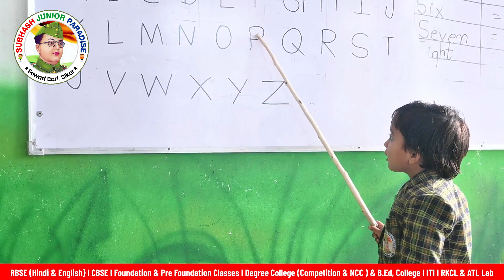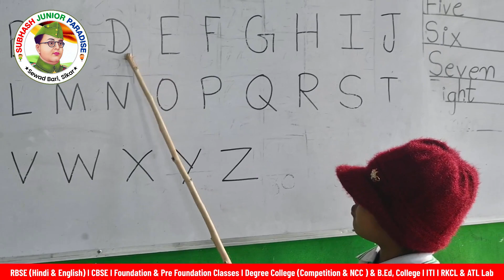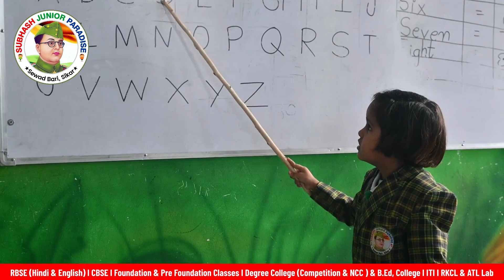Learning_The English Alphabet - Its Importance And Fun Activities For Kids.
Subhash Education Group, Sewad Bari, Sikar
(School | Foundation | Pre-Foundation | Coaching | College | B.Ed. & ITI | ATL & RKCL)

Sikar-Salasar Highway, Sewad Bari, Dist. Sikar (Rajasthan) India
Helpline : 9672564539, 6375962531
**Subhash School **

RBSE(Hindi & English Medium)| CBSE | Foundation & Pre-Foundation | Degree College | B.ed. College |ITI
📌 : Sewad Bari Sikar(Rajasthan)
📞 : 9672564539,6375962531